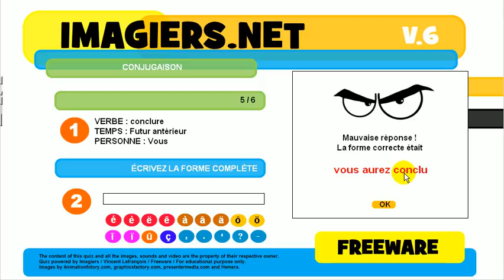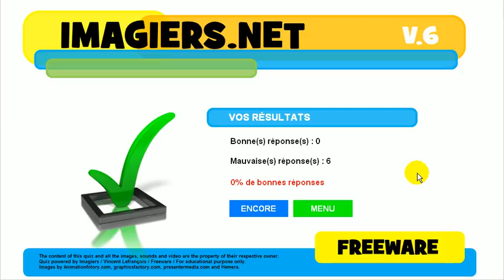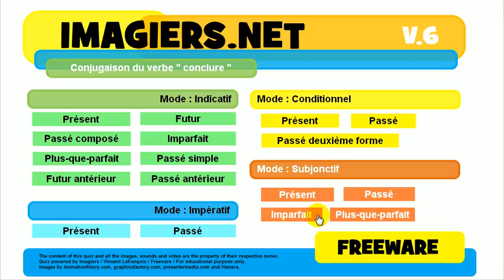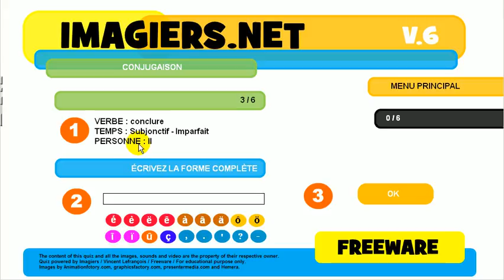フランス語を学ぶ # 共役 # conclure